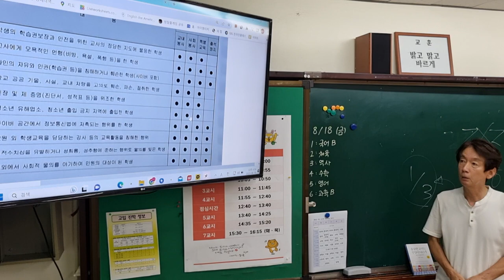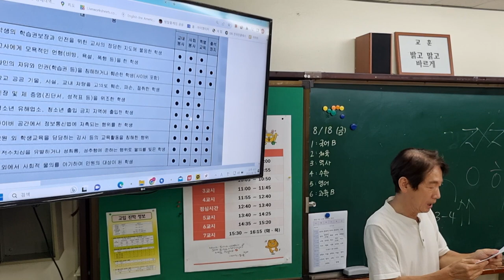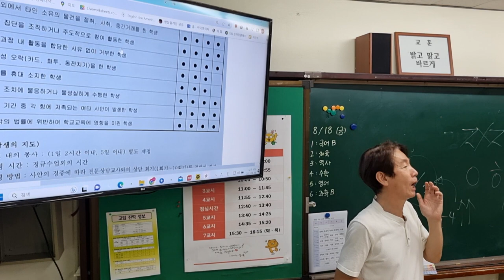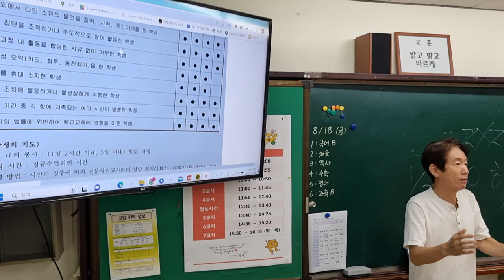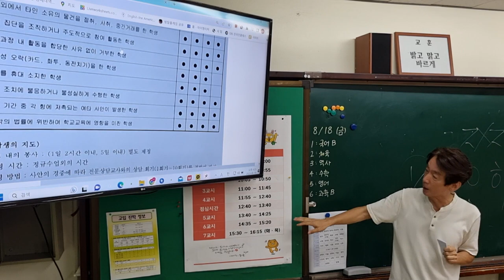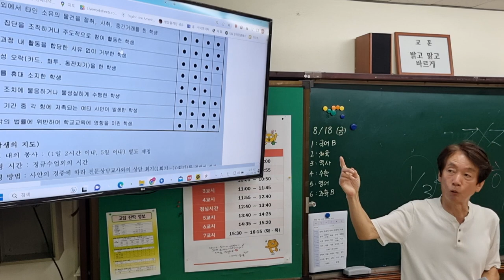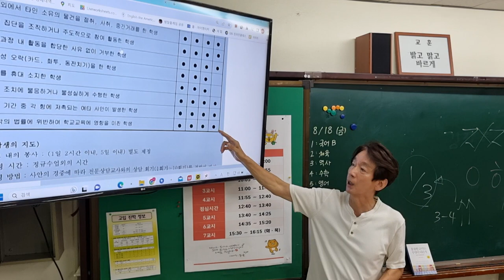수업 방해는 동료학습권 침해로 학칙에 따라 단호하게 징계를 해야